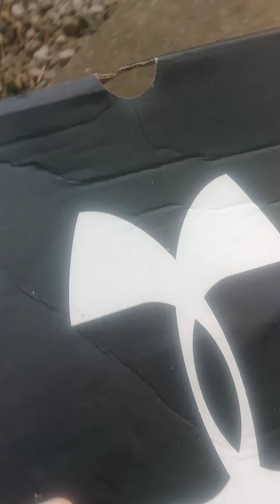ELMO HAS A HEART ATTACK